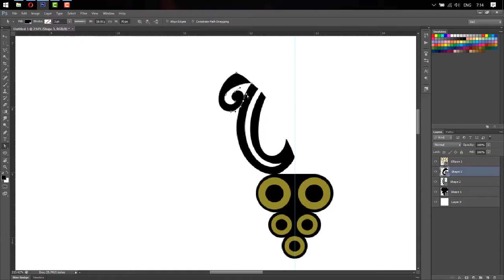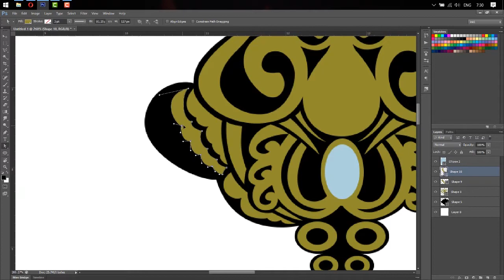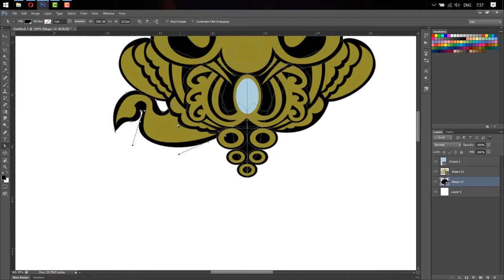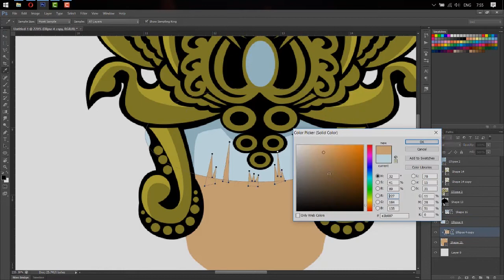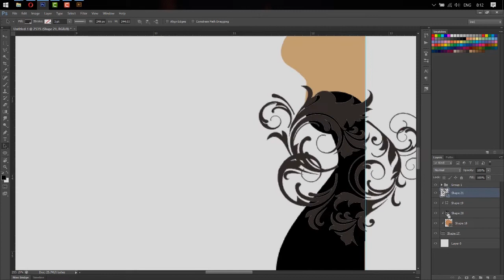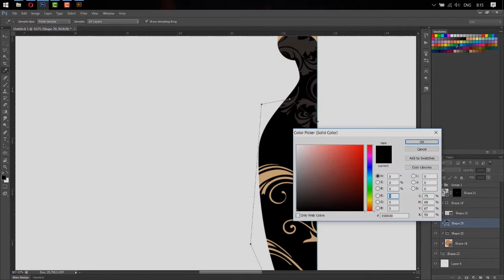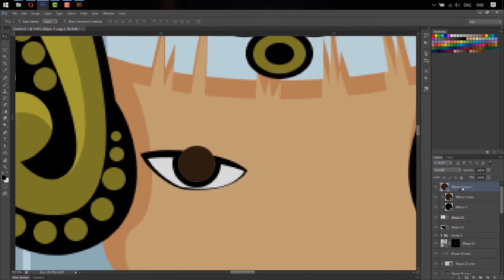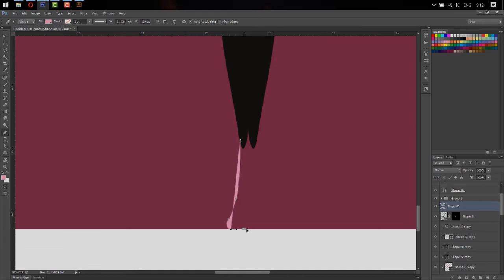inxmagz - Speed art AGNEZ MO queen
this is the speed art of my favorite artist, agnez mo

hope u all like it, guys!!